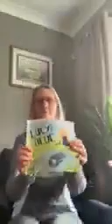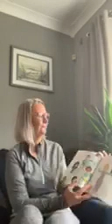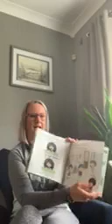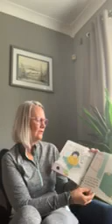Lucy’s Blue Day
Read by Mrs Cafferkey